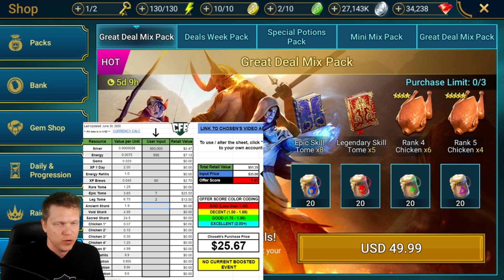RAID | BEST 10X EVER?! | FULL BREAKDOWN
🎥 Twitch stream where I'm live almost EVERY day to help people learn the game and hangout!

📣 My personal / clan / community Discord where you can find all of my resources like tier lists, offer calculator, etc, and chat + learn from other players!  Come join us!

📱 Mobile Phone: iPhone XS (when not at home)

Mouse: Razer DeathAdder
Keyboard: Razer Blackwidow Chroma v2
Microphone: Blue Yeti
Headset: HyperX Cloud
Processor: Intel Core i7-7700K Kaby Lake Quad-Core 4.2 GHz
RAM: CORSAIR Vengeance LPX 16GB (2 x 8GB) 288-Pin SDRAM DDR4 3000